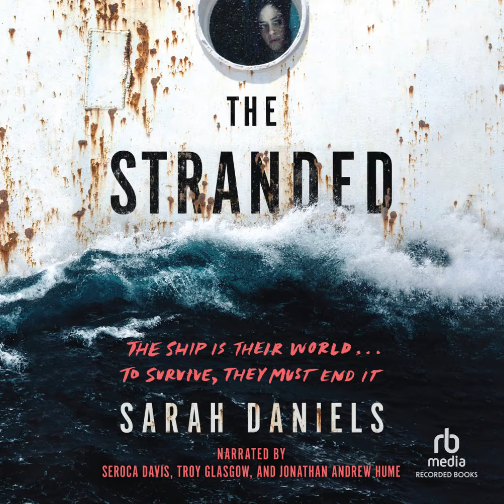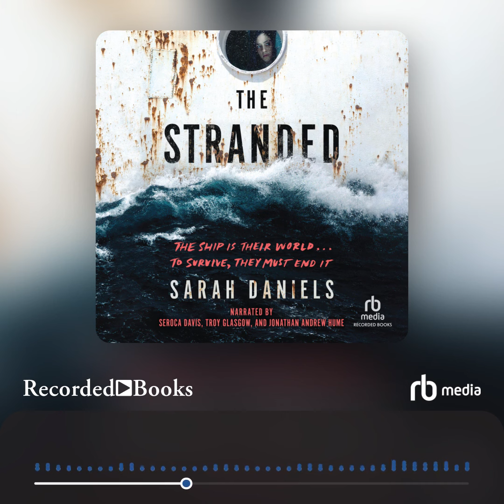Audiobook Sample: The Stranded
Welcome to the Arcadia.Once a luxurious cruise ship, it is now home to the Stranded. For forty years, they have lived, and died, on the water. No one is allowed to disembark, ever.Esther is sixteen and a loyal citizen, working hard for the rare chance to live a life on land as a medic. But her plans are derailed when she saves the injured Nik, a rebel intent on a dangerous strategy to liberate the Arcadia. Both are willing to risk everything to reach dry land but as they become more involved in the rebel cause, they find themselves at the crux of a revolution where their choices will decide the fate of everyone on board.